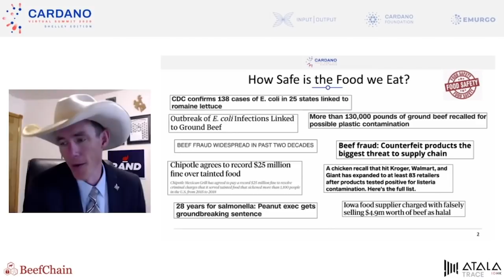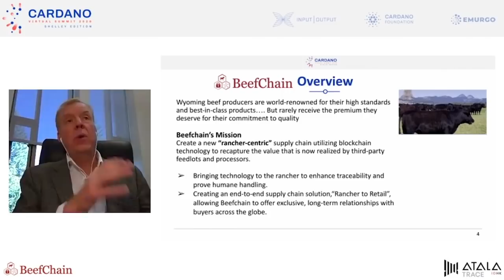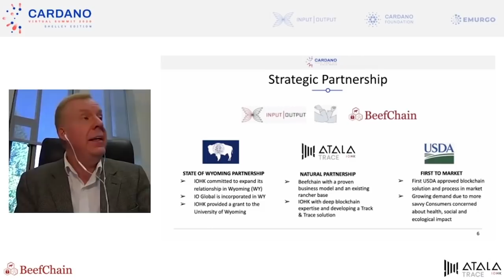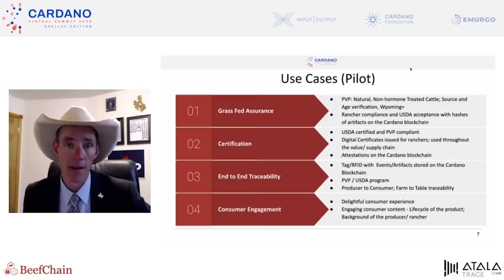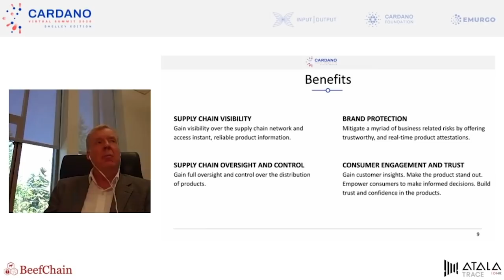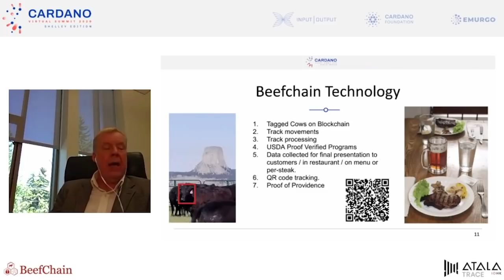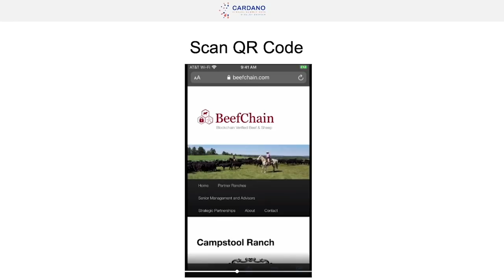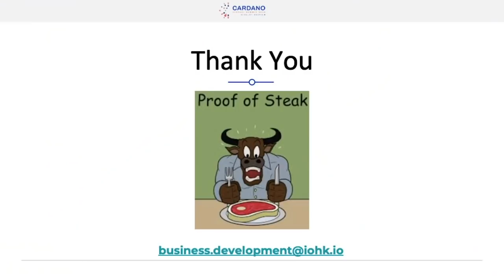Food traceability: The Beefchain solution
In this session from Cardano2020, Chief commercial officer Jerry Fragiskatos introduces IOHK’s recent partnership with Wyoming-based traceability solution business, Beefchain.
Tyler Lyndholm, lifelong rancher, Wyoming State Representative and Program manager for Beefchain, connected the dots between blockchain-based traceability solutions, bringing high-quality food to market, and protecting margins for ranchers.

The IOHK\Beefchain partnership seeks to:
- Ensure all standards are met through the process verified program
- Increase profits for ranchers while connecting them directly to consumers
- Trace food from farm to store to increase consumer safety